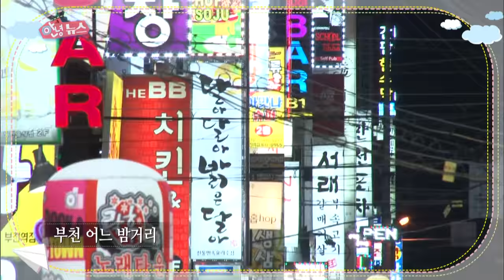Hello Counselor - Chorong, Namjoo, Wheein, Moonbyul [ENG/THA/2016.10.10]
- Ep.: In today’s episode, a 13-year-old girl complains how exhausting it is to look after her younger sisters when her dad does not do anything but sleep. A 41-year-old single man joins today’s show seeking good advice from the panelists. Chorong, Namjoo of Apink and Wheein, Moonbyul of Mamamoo carefully examine the problem and advise guests and their family members.